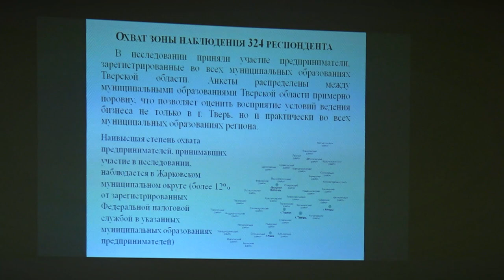В Твери обсудили состояние бизнеса